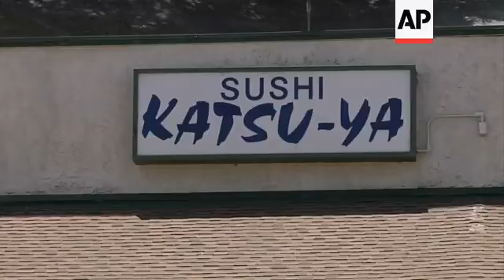TUNA SHOWING SMALL LEVELS OF RADIATION FROM JAPAN TSUNAMI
(30 May 2012) Research has revealed that bluefin tuna caught on the shores of the United States was contaminated with radiation that leaked from Japan's crippled nuclear plant 6-thousand miles (9,650 kilometres) away.
It's the first time a migrating species has been shown to carry radioactivity such a distance.
"We calculated that they took about three to four months to swim across the Pacific and we were surprise to see that they had accumulated enough radioactivity that it survived that transit across the Pacific," said Professor Nicholas Fisher, Professor of Biological and Chemical Oceanography at Stony Brook University in New York.
The levels of radioactive caesium were 10 times higher than the amount measured in tuna off the California coast in previous years.
But even so, that's still far below safe-to-eat limits set by the US and Japanese governments.
Previously, smaller fish and plankton were found with elevated levels of radiation in Japanese waters after a magnitude-9 earthquake in March 2011 triggered a tsunami that badly damaged the Fukushima Dai-ichi reactors.
But scientists did not expect the nuclear fallout to linger in large fish that sail the world because such fish can metabolise and shed radioactive substances.
Five months after the Fukushima disaster, Fisher of Stony Brook University in New York and a team decided to test Pacific bluefin that were caught off the coast of San Diego.
To their surprise, tissue samples from all 15 tuna captured contained levels of two radioactive substances - caesium-134 and caesium-137 that were higher than in previous catches.
To rule out the possibility that the radiation was carried by ocean currents or deposited in the sea through the atmosphere, the team also analysed yellowfin tuna, found in the eastern Pacific, and bluefin that migrated to Southern California before the nuclear crisis.
They found no trace of caesium-134 and only background levels of caesium-137, left over from nuclear weapons testing in the 1960s.
Bluefin tuna absorbed radioactive caesium from swimming in contaminated waters and feeding on contaminated prey such as krill and squid, the scientists said.
As the predators made the journey east, they shed some of the radiation through metabolism and natural growth.
Even so, they weren't able to completely flush out all the contamination from their system.
Pacific bluefin tuna are prized in Japan where a thin slice of the tender red meat prepared as sushi can fetch 24 US Dollars per piece at top Tokyo restaurants.
Japanese consume 80 percent of the world's Pacific and Atlantic bluefin tuna.
The real test of how radioactivity affects tuna populations comes this summer when researchers plan to repeat the study with a larger number of samples.
Now that scientists know that bluefin tuna can transport radiation, they also want to track the movements of other migratory species including sea turtles, sharks and seabirds.
One of the largest and speediest fish, Pacific bluefin tuna can grow to 10 feet (3 meters) and weigh more than 1-thousand pounds (450 kilograms).
They spawn off the Japanese coast and swim east to school in waters off California and the tip of Baja California, Mexico.